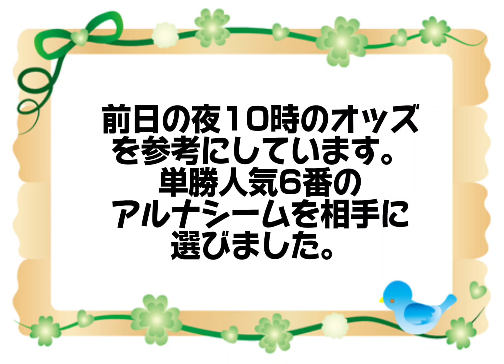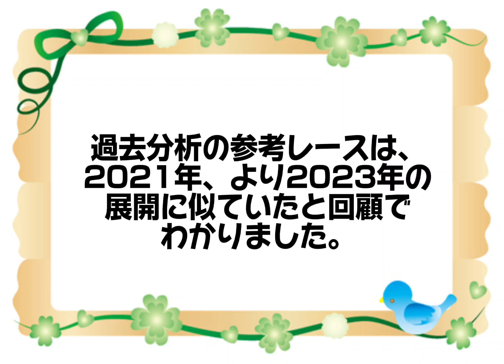さとうようこの投資競馬生活【エプソムカップGⅢ】ワイド1点選んだ理由と回顧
カウンセラーの先生に
投資競馬を習った元塾生のユーチューブチャンネルです。
良かったらそちらの方もみてくだいね。
↓↓↓みんな頑張ってます。